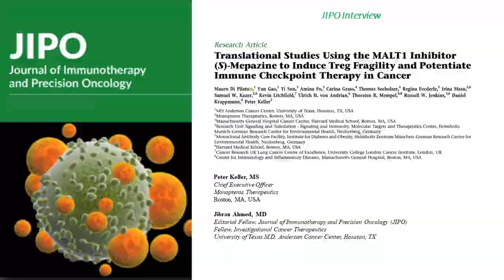Dr. Peter Keller discusses using the MALT1 inhibitor in immune checkpoint therapy w/Dr. Jibran Ahmed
Drs Keller and Ahmed discuss the recent research article published in the Journal of Immunotherapy and Precision Oncology, "Translational Studies Using the MALT1 Inhibitor (S)-Mepazine to Induce Treg Fragility and Potentiate Immune Checkpoint Therapy in Cancer"

Di Pilato M, Gao Y, Sun Y, et al. Translational studies using the MALT1 inhibitor (S)-mepazine to induce Treg fragility and potentiate immune checkpoint therapy in cancer. J Immunother Precis Oncol.
DOI: 10.36401/JIPO-22-18.